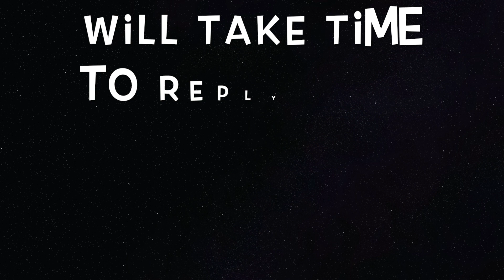HOW MY COUGH SOUNDS LIKE LOL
So. I have read achouhm's request to hear how my coughing sounds...

Not sure how many of you are interested to know, i thought it sounded bad so i have been editing the clips out when i cough. Jon shudders when he hears me cough so badly! I am quite afraid of this terrible hacking cough too. When my cough worsened in the ED(for a period of time). i had this hacking cough every single second. i only had a few gasps of air before it started coughing. It was really quite bad.

HAHA ANYWAY, here is a random video of me coughing :p